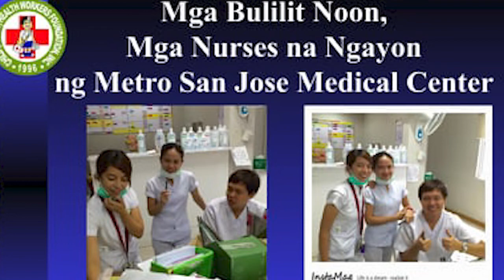Laguna MD interviews PMA President Dr. Benny Atienza about Bulilit Health workers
Philippine Medical Association (PMA) President Dr. Benny Atienza talks about the Bulilit Health worker program that encourages kids to be healthy and help their community stay healthy as well.